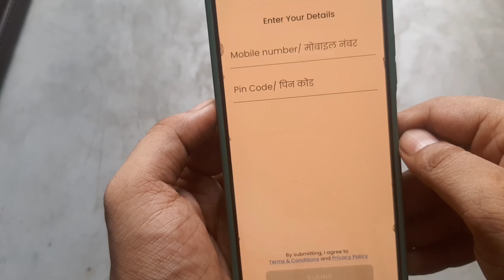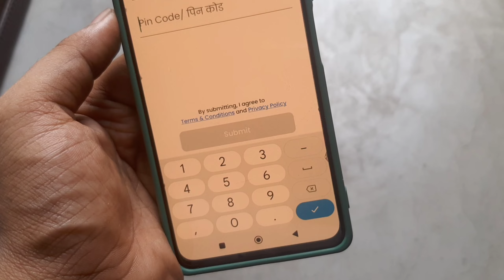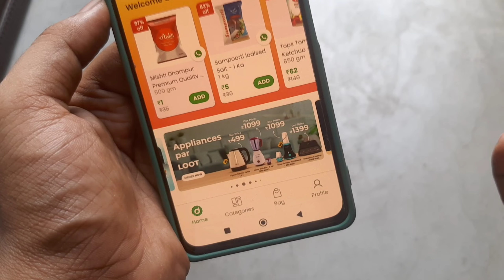Dealshare Id Kaise Banaye | Dealshare Par Account Kaise Banaen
Aaj Ki Is Video Me Hum Aapko Batane Wale Hai Ki Dealshare Par Apni Id Yani Ke Apna Account Kaise Banate Hai Aaiye Aaj Me Aapko Batata Hu To Video Ko Poora Dekhe Or Like Kare

Content Covered :-
Dealshare Ki Id Kaise Banaye
How To Make Dealsahre Account